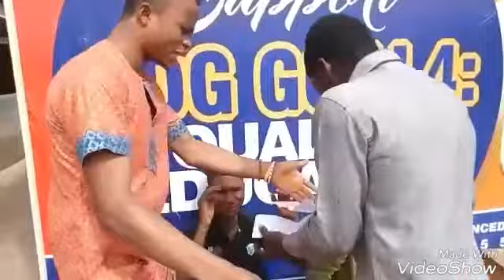Valdymas College - Sure 200LEVEL ADMISSIONS VIA A Level IJMBE, JUPEB & NABTEB.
IJMBE, JUPEB A LEVEL FOR 200 LEVEL UNIVERSITY ADMISSIONS INTO ANY COURSE - 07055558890, 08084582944.